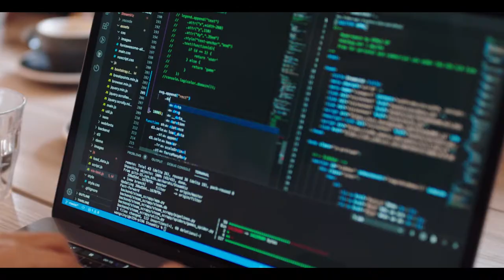[StudyInSweden] Choose Equality | Choose Freedom | Choose Sweden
전 세계의 다른 학생들과 함께 나 자신을 찾고, 놀라운 대학에서 공부하고, 획기적으로 더 나은 세상을 만들 수 있는 장소를 찾고 계십니까? 더 이상 헤맬 필요 없습니다.
스터디인스웨덴은 여러분에게 꿈의 프로그램을 제공할 수 있는 40개의 우수한 대학들의 본거지입니다. 일과 삶의 균형이 실제로 의미가 있는 나라, 스웨덴은 스스로가 바라는 만큼 변화 할 수 있고 그 변화에 대해 어떠한 걱정도 할 필요가 없는 곳입니다.
스웨덴은 LGBTQ+ 권리를 위해 세계에서 가장 진보적인 국가 중 하나이며, LGBTQ+는 스웨덴 사회와 법의 지지를 받고 있습니다. 당신이 스스로를 어떻게 정의하든, 당신이 되고 싶은 사람이 되는 것에 대해 세상에 이보다 더 나은 나라는 없을 것입니다.
우리는 우리의 지구와 사랑에 빠졌고 환경은 오랫동안 우리의 최우선 순위였습니다. 숲, 강, 호수, 오염되지 않은 황야 등 우리의 자연을 바라볼 때, 어떻게 그들과 사랑에 빠지지 않을 수 있을까요?

영상에 참여한 학생들
Sanjay, Jamaica, studied Criminology at Malmö University
Nicholas, USA, studied Sustainable Urban Planning and Design at KTH Royal Institute of Technology
Max, Canada, studied Global Media Studies at Stockholm University
Yen, Vietnam, studied Digital Media and Society at Uppsala University

Audio description There is a separate version of the film with an audio description describing the scenes taking pace in the film
Producer: Most Alice Music:
Otto Lindblad, original music
Composer: Jan Lekemark